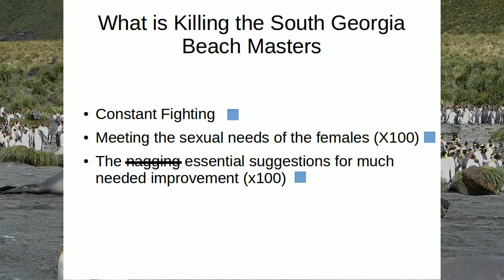Antarctica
5 minute video featuring Iguazu Falls, South Georgia Island and Antarctic Peninsula, filmed December 2014 and January 2015.  Mainly about the wildlife and the scenery,